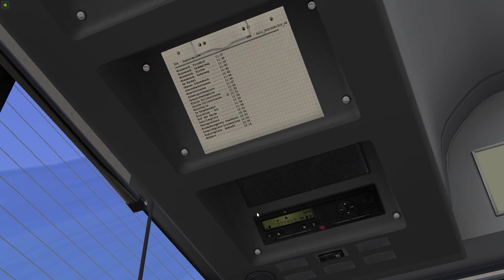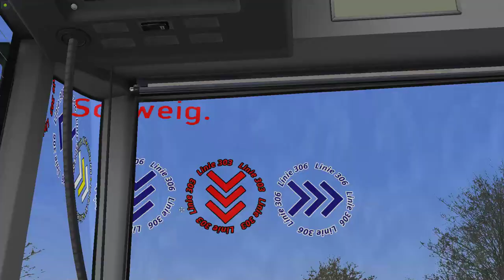Omsi 2 Bad Hügelsdorf Linie 306 mit Dem O 530 MOD BUS Morpheus Sound Pack.